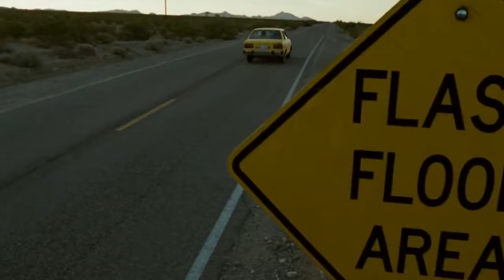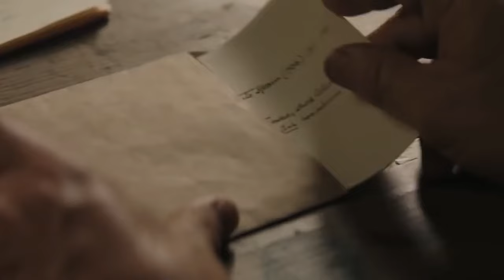Sean Penn: The Maverick's Misadventures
Sean Penn, known for his intense acting style and maverick persona, has led a career filled with critical acclaim as well as controversy. This episode delves into Penn’s multifaceted journey, from his breakthrough roles to his off-screen escapades and activism. Witness how Penn’s bold choices and outspoken nature have shaped his career and public image.

🔗 Episode Highlights:

0:00 – Intro
0:16 - Early Career and Breakout Roles
1:29 - Critical Acclaim and Acting Prowess
2:46 - Controversial Figure
3:58 - Humanitarian Efforts and Activism
5:21 - Directorial Ventures
6:25 - High-profile Relationships
7:32 - Career Evolution and Resilience
8:37 - Public Perception and Media Relationships
9:39 - Recent Projects and Continued Success
10:4S5 - Legacy and Influence in the Film Industry